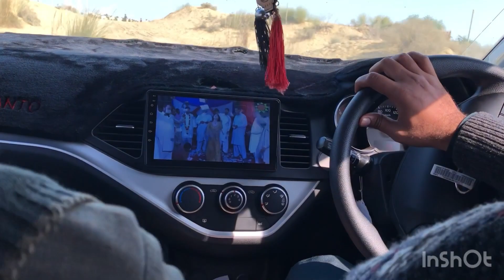Cholistan desert | fish party | rides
Cholistan desert fish party  sand rides enjoy desert rides